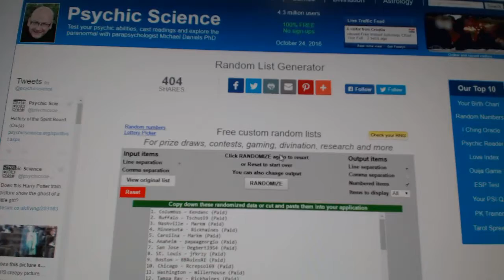C&C #6542 Multi Random